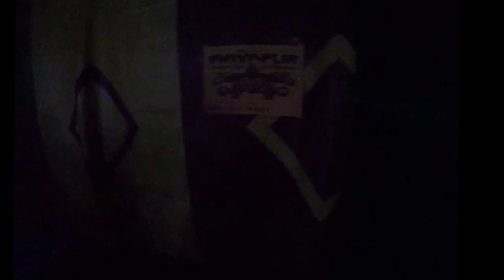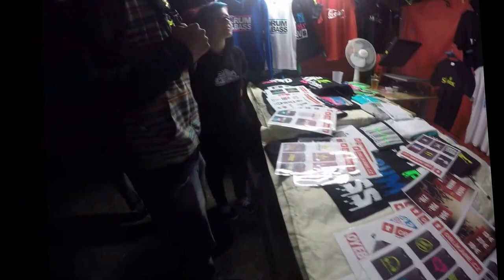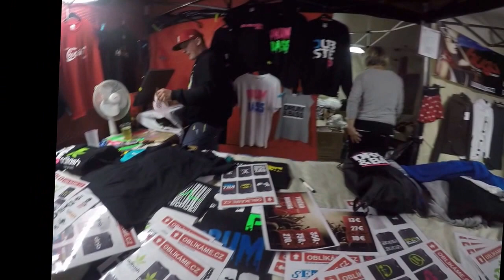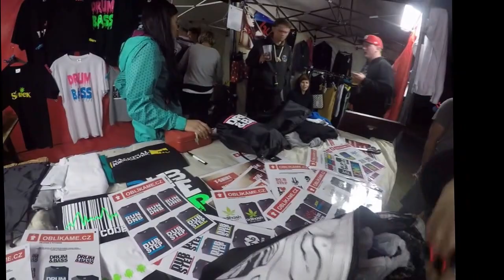let it roll milovice 2015